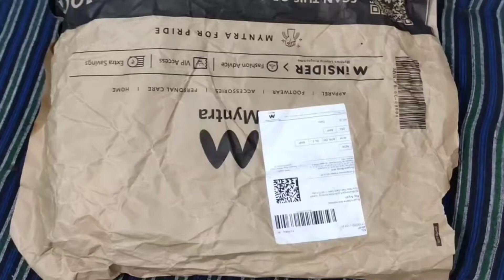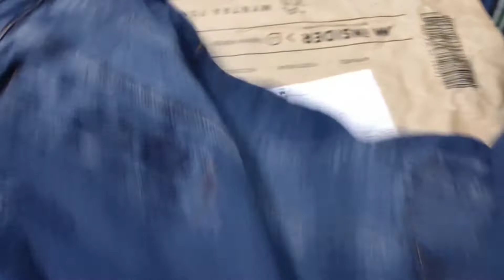Roadster Denim jacket Unboxing || Roadster denim jacket review| Myntra denim jacket